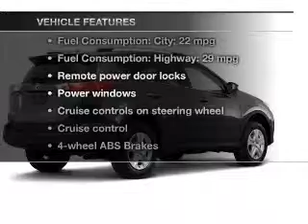2013 Toyota RAV4 - Akron OH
Year: 2013
Make: Toyota
Model: RAV4
Trim: LE
Engine: 2.5 liter inline 4 cylinder 16 valve
Transmission: 6-Speed Automatic
Color: Spruce Mica
Mileage: 10
Address:
1345 E Market Street